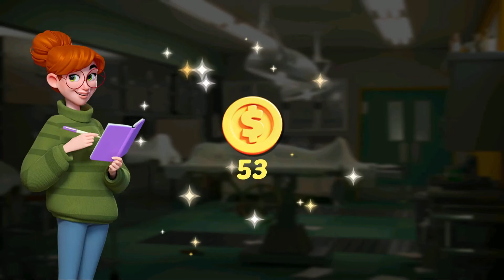Small Town Murders Level 329 (No Boosters)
Small Town Murders: Match 3 Crime Mystery Stories Level 329 No Boosters GAMEPLAY.

►BTC - 18kRJqn7bBvU2msWTmL9rSMVvK1kArrPWM
►ETH - 0x8BF027c866c52D992D50de868dbfBDc099cD1979
►LTC -  LeKBYFJaPTwTHxDG6SF9nrkuiBiEFnBVab
►DOGE - DEPTTtk9FfaMRPDVSUk9kH7Cd6Gho515un